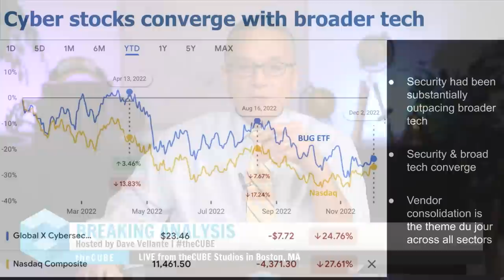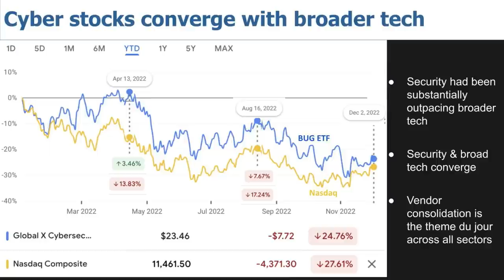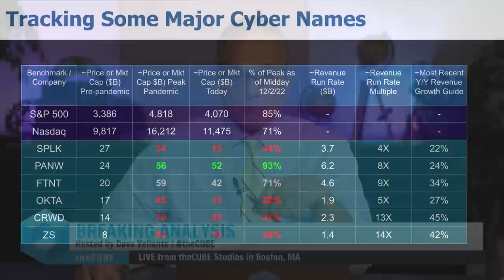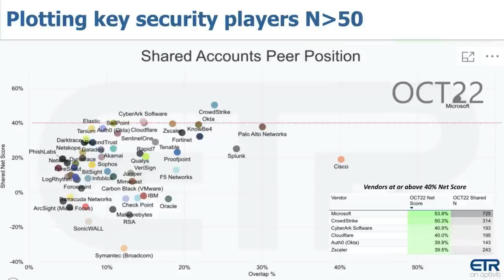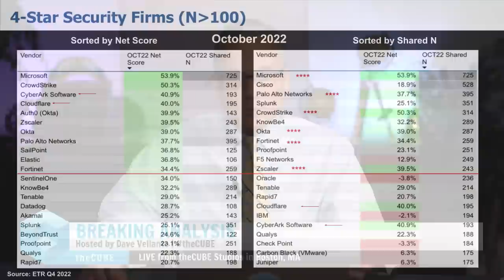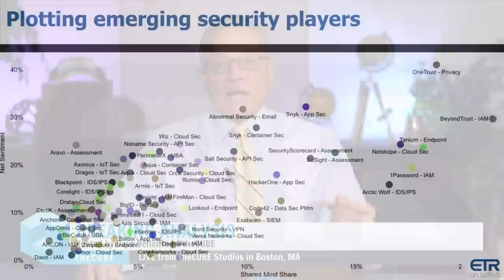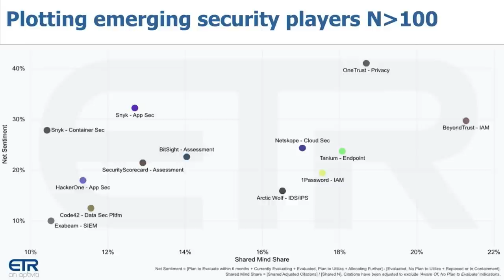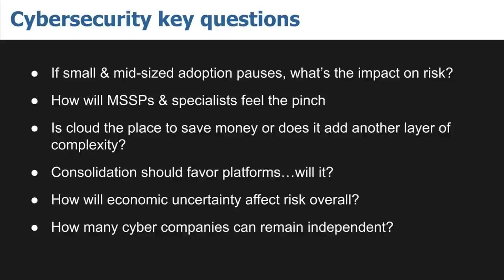Breaking Analysis: Cyber Firms Revert to the Mean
While by no means a safe haven, the cybersecurity sector has outpaced the broader tech market by a meaningful margin. That is up until very recently. Cyber security remains the number one technology priority for the c-suite but as we’ve previously reported, the CISO’s budget has constraints; just like other technology investments. Recent trends show that economic headwinds have elongated sales cycles, pushed deals into future quarters and, just like other tech initiatives, are pacing cybersecurity investments and breaking them into smaller chunks.

In this Breaking Analysis we explain how cybersecurity trends are reverting to the mean and tracking more closely with other technology investments. We’ll make a couple of valuation comparisons to show the magnitude of the challenge and which cyber firms are feeling the heat, and which aren’t as much. We’ll then show the latest survey data from ETR to quantify the contraction in spending momentum and close with a glimpse at the landscape of emerging cybersecurity companies that could be ripe for acquisition, consolidation or disruptive to the broader market.